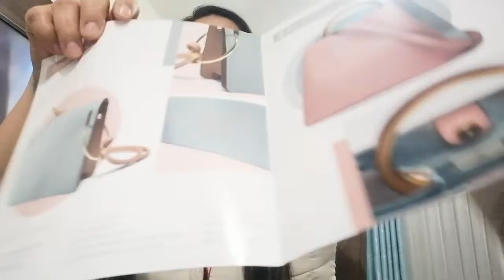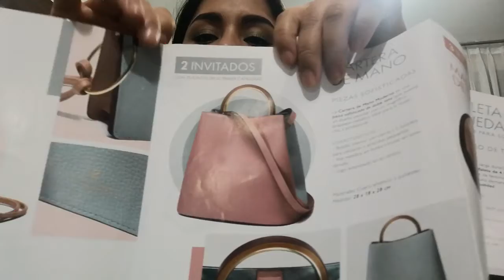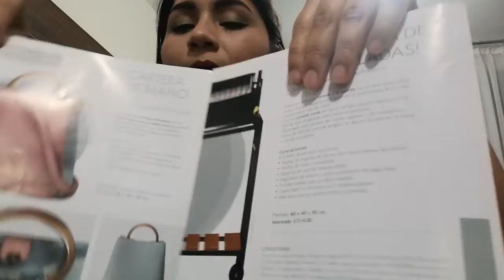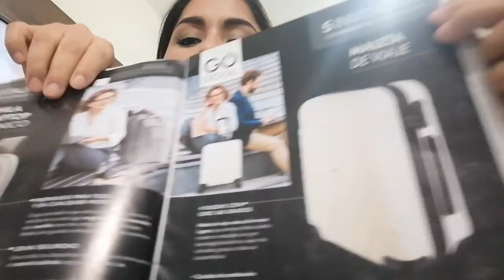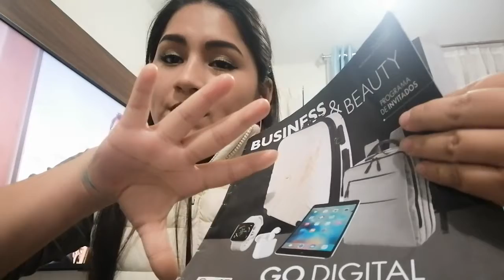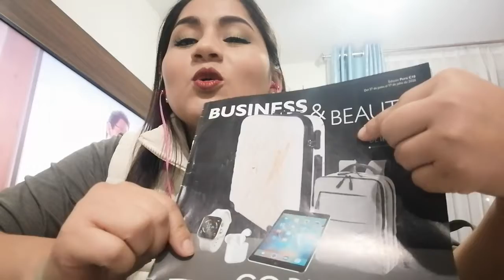Programa de invitados oriflame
En este video te explico el programa de invitados oriflame en donde ganamos diversidad de premios totalmente GRATIS